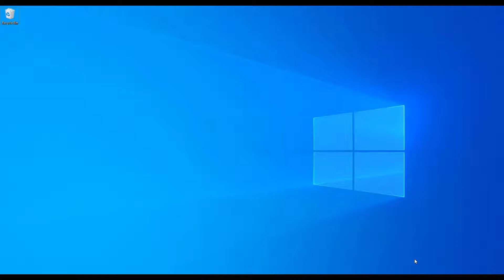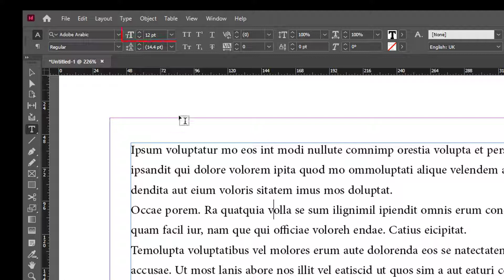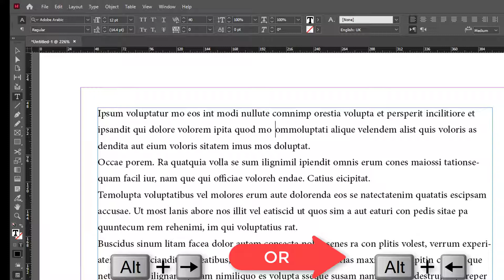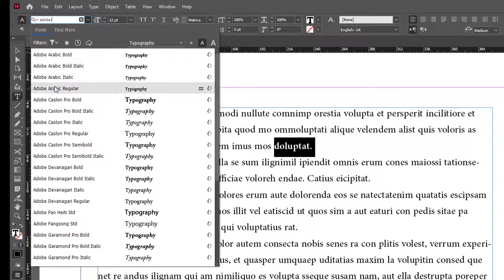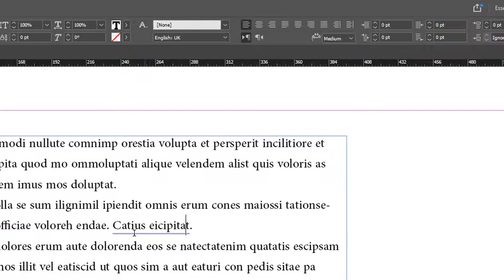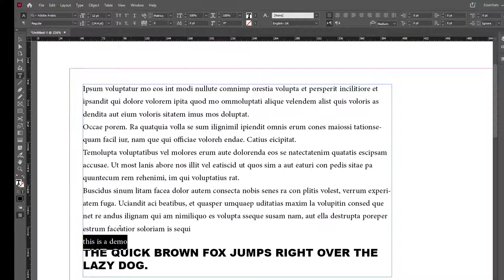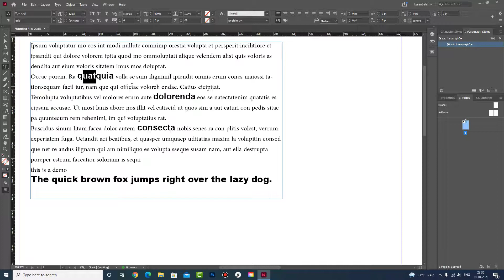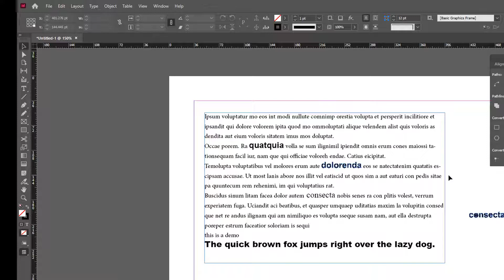Adobe InDesign Tutorials - Character Formatting - Class 57 (Urdu/Hindi)